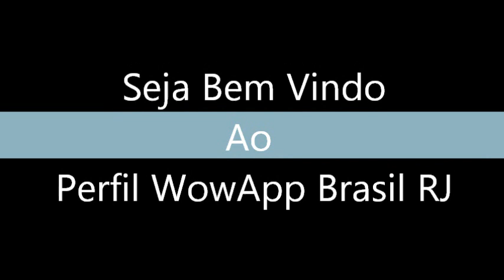Seja Bem Vindo Ao Perfil WowApp Brasil RJ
Você Ganha Jogando Online, fazendo pesquisas no WowApp Escolha sua Plataforma e Divirta-se Ligando Grátis, enviando áudios nos Grupos e Contatos dos seus Referidos e ganhando Wowcoins cada 100 moedas é $1 Dólar!